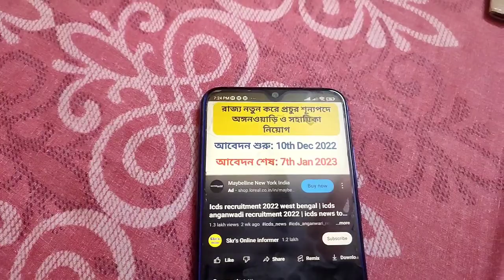মাসের শেষে বাজারে গিয়ে কম দামের জিনিস টা খুঁজি।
Musician: Xuxiao
Musician: Jason Shaw
middleclassfamily busymorningroutine সকাল থেকে দুপুরের খাবার বানানো। Moms Busy Productive Morning &Full Day Routine আমার সারাদিন। আমি পায়েল, একজন সাধারণ মধ্যবিত্ত পরিবারের গৃহবধূ। এখানে আমি আমার ও আমার পরিবারের জীবনযাত্রা তোমাদের সাথে শেয়ার করি।
চ্যানেল টি এগিয়ে নিয়ে যাবার জন্য সবার সহযোগিতা একান্ত কাম্য।